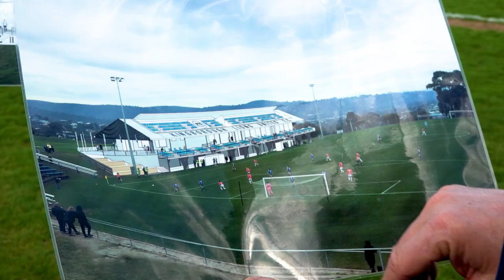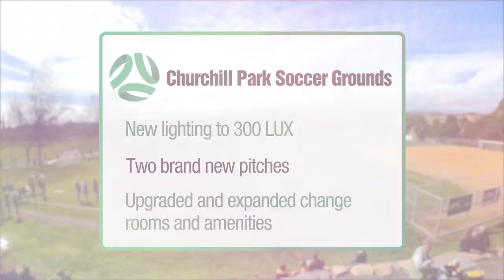Football Tasmania - Womens World Cup Base Camps - CHURCHILL PARK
Football Tasmania has taken a big step in its efforts to attract international teams to the state for basecamps at the 2023 FIFA Women’s World Cup.

This short video detailing the offerings of the proposed host venues – Lightwood Park (Kingborough), Valley Road (Devonport) and Churchill Park and Birch Avenue (both Launceston) – has been shown to FIFA representatives, who will soon make a decision on which venues are shortlisted for visiting teams to choose from.